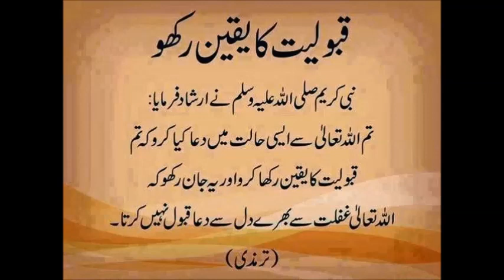Sialkot Bakra Daant Peesta Aur Matti Khata Dr Ashraf Sahibzada